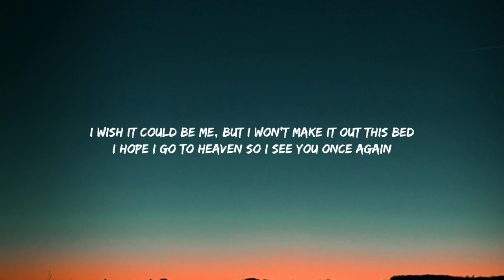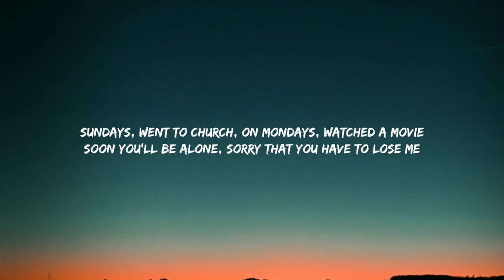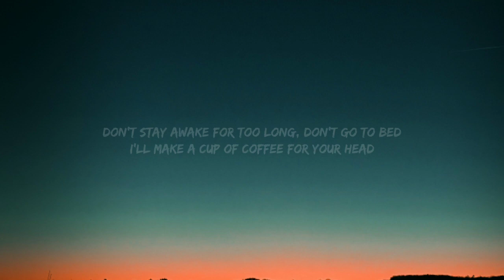Powfu - Death Bed (Lyrics)